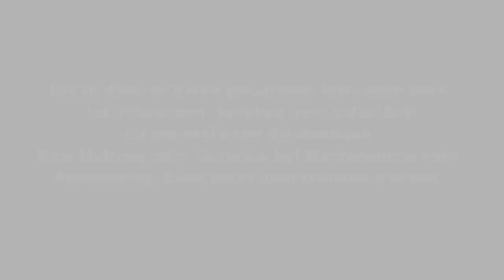Das Heilkraut Artemisia Annua A-3 (Vom Samen bis zum Tee)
Dieses Video zeigt den Anbau vom Samen bis zur Tee-Ernte. Artemisia Annua A-3 hat einen 20 x höheren Gehalt an Artemisinin.

Pflanzen auch sie ihren Artemisia Tee in höchster Qualität selbst an.

In diesem Video geht es bewußt nicht um die Heilkraft dieser Pflanze, denn hierzu gibt es ausreichend Literatur und Studien im Internet. Präsentiert wird in diesem Video die Aufzucht vom Samen bis zum fertigen Tee in Eigenregie, denn oftmals wird diese Pflanze völlig überteuert mit nahezu wirkungslosen Stängeln vermischt, im Internet angeboten.

Ich verwende ausschließlich die Blätter dieser Pflanze und erhalte hierdurch die höchste Teequalität.
Leider gibt es das Starterkit  mit den A3 Samen nicht mehr käuflich zu erwerben.
Es werden lediglich Pflänzchen angeboten.

Die A-3 Atemisia Pflanzen unterscheiden sich von den herkömmlichen Artemisia annua Pflanzen auch darin, dass diese später beginnen zu blühen (teilweise bis in den November hinein) und dadurch eine gute Größe (ca. 2 Meter) erreichen.

Der vorstehend genannte Link stellt keine Werbung oder Verdienstmöglichkeit dar, sondern beugt nur den Fragen zur original Bezugsquelle vor.